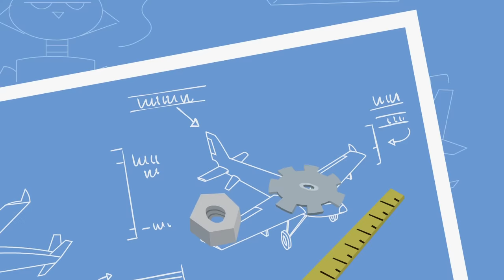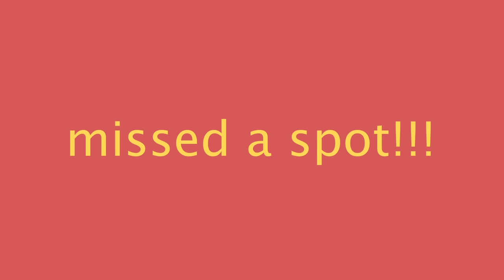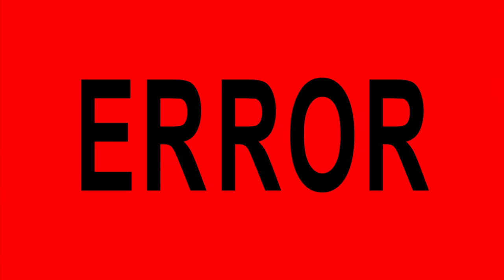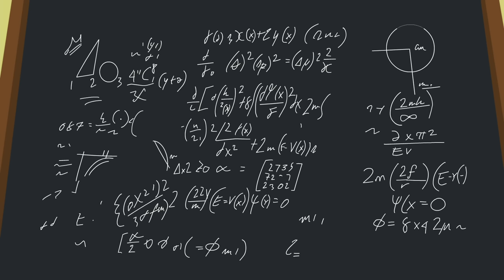Tom & Jerry | Robo-Cat 🤖| WB Kids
Who is ready for some science? Tom & Jerry are!